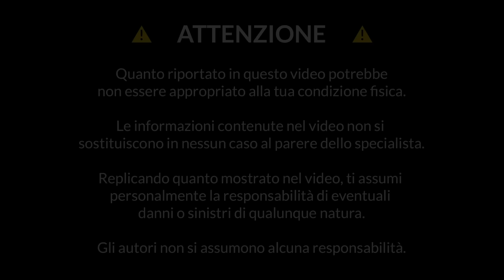LEG CURL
Leg curl: esecuzione, muscoli coinvolti, varianti, indicazioni e controindicazioni.
Definizioni, schede tecniche, video esercizi, articoli tecnico-scientifici.

Atleta: Federico Zaminato